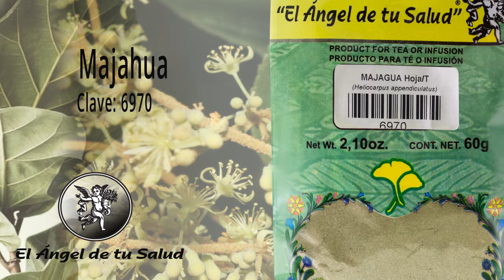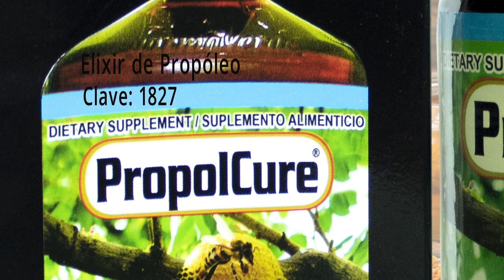FÓRMULA HERBOLARIA PARA TARTAR DIARREA CRÓNICA